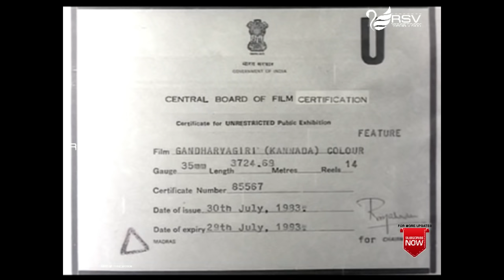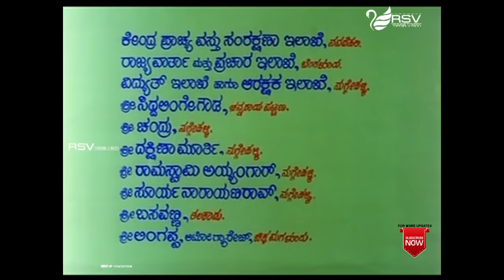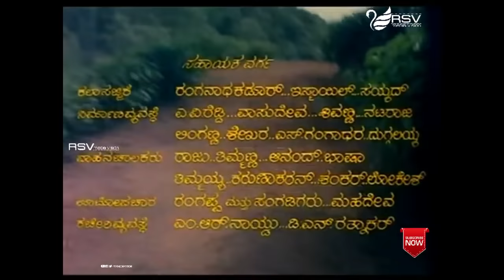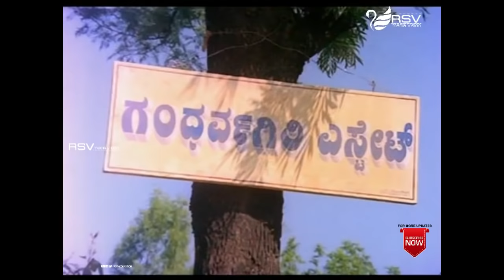Gandharva Giri | Full Movie | Vishnuvardhan | Aarathi | Anupama | Family Movie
Film: GANDHARVA GIRI
Starcast:  VISHNUVARDHAN, AARATHI
Director: N S DHANANJAYA (DATTHU)
Producer: N S MUKUND, H S CHANDRU, SMT B A ANASUYA,
SMT VEENA NAGARAJ
Banner: NATARAJ PICTURES
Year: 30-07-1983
Songs:
01. O Nalle Nille Alle
02. Gandharva Giriyali
03. Idethako Ee Samshaya
04. Ammanu Nudida Eradaksharadi
Singers: SPB, S.Janaki, S P Shailaja
Lyrics: Sri Purandaradasaru, Vijayanarasimha, Chi Udayashankar, M N Vyasa Rao